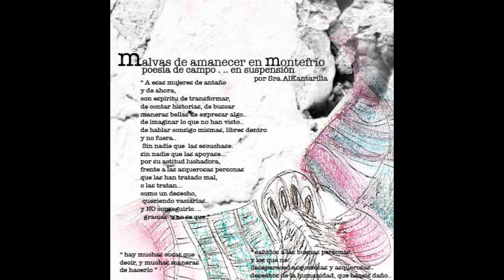10 - Sra. AlKantarilla - Brotes.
10 - Sra. AlKantarilla - Brotes. (Producido por Sra. AlKantarilla).

En el año 2009 Sra. AlKantarilla (Anibassia Vals) liberaba como referencia número 11 de Egami Recordings "Malvas De Amanecer En Montefrío". Poesía de campo en suspensión. Hay muchas cosas que decir y muchas maneras de hacerlo, versos al aire jamás escritos. Saludos a las buenas personas y los que no, desapareced asquerosas y asquerosos desechos de la humanidad que hacéis daño.